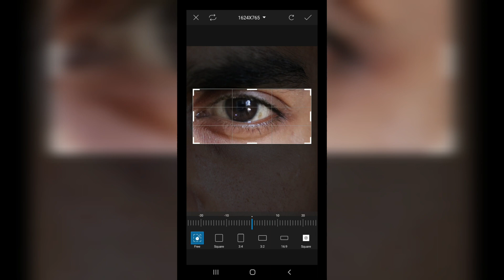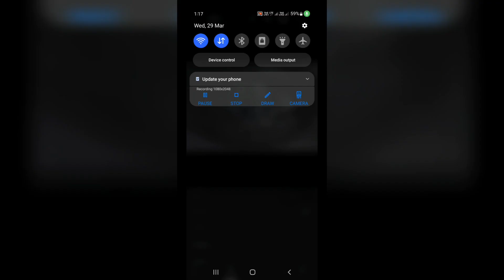Top Photography ideas 💡 || Photography tricks with canon 200dii dslr